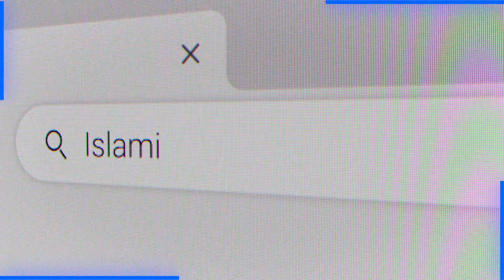Imam Hussain Ke Karbala Mei 3 Mutalbe - Maidan e Karbala - Allama Syed Muzaffar Shah Qadri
100% Authentic Islamic Content